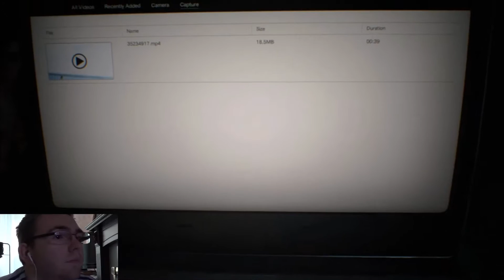Resident evil 7 Part 1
Hello guys just testing to see if these videos work and if you guys like them. I'm so happy with the amount of  people that have subbed and watch my content means so much

Please leave any suggestions to make these videos better.